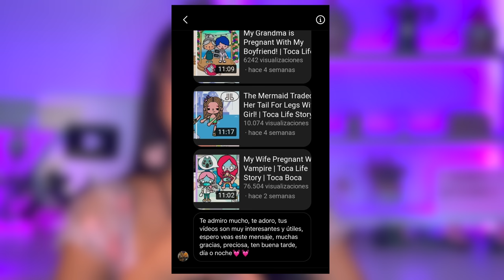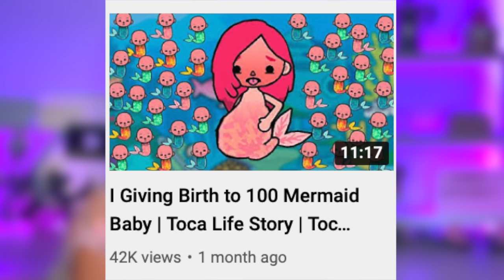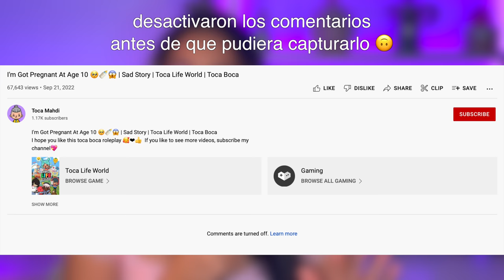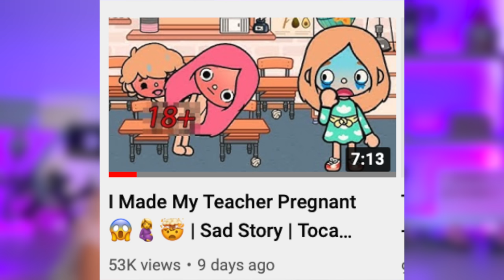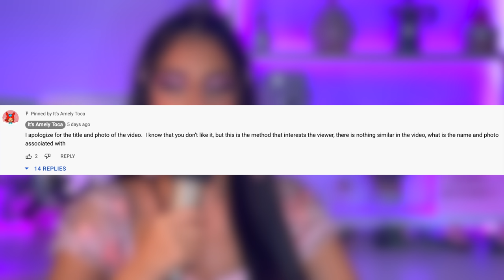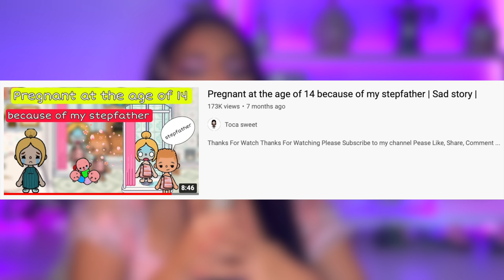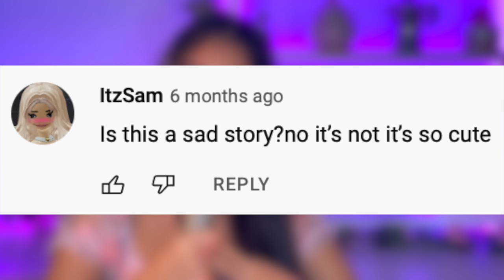Necesitamos hablar de la comunidad de Toca Boca